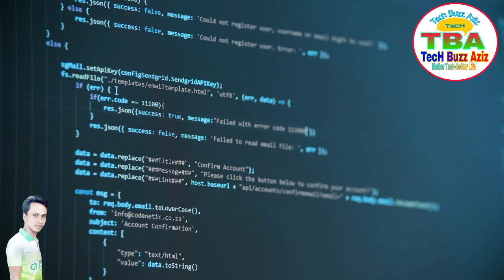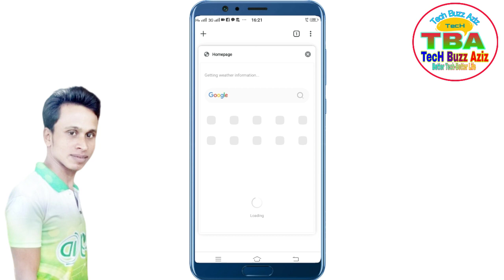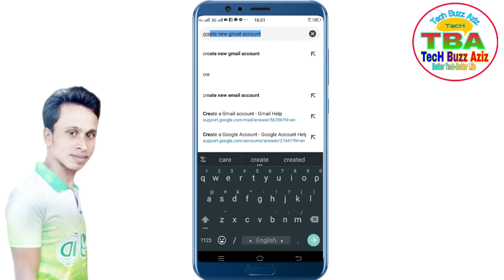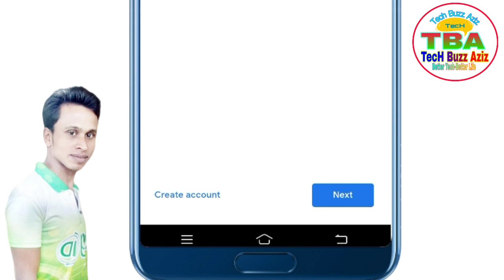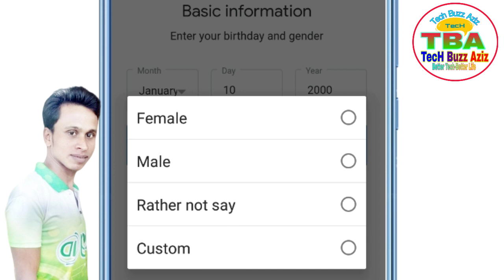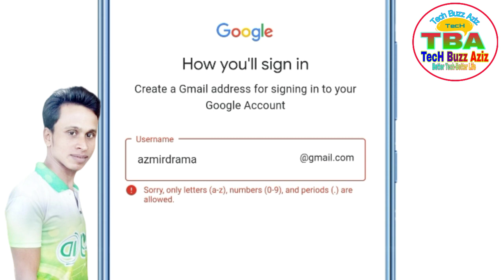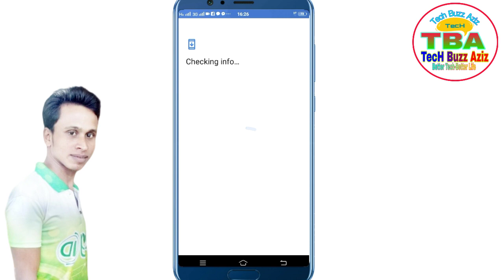||How to create New gmail account 2020||কিভাবে খুব সহজে ইমেইল একাউন্ট খুলবেন ২০২০ @Nipun saha.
Create Gmail Without Phone Number - How To Make Gmail
Account Without Phone Number 2019
Hello guys in this tutorial I am going to show you how you
can create or make Gmail account without using any phone
numberso guys many people ask me about that problem.
so today I will show you step by step method to create
Gmail account without using your number. if you want to
create or make email account without using phone number,
then you need to watch this video till the end. in this video |
will properly tell you that how you can create Gmail account
without phone number step by step method. so watch full
video and follow my steps properly. then you will able to

how to create gmail account in
bangla,
how to create new gmail
account 2019,
how to create a gmail account
2019 philippines,
2019 bangla,
how to create a second gmail
account 2019,
in mobile 2019,
how to create gmail account
2019.bangla tutorial,
2019 sinhala,
account without phone,
number verification 2019,
without phone number 2019,
on pc,

কিভাবে ইমেইল আইডি খুলব.
korbo
email account password
forgotten
gmail account change
email marketing
কিভাবে জিমেইল আইডি খুলবেন
জিও ফোনে কিভাবে ইমেইল আইডি
খুলবাে
ইমেইল ফেসবুক আইডি কিভাবে
খুলবােকিভাবে ইমেইল আইডি খুলবাে
খুলবাে
খুলবাে
চাবে একটি ভালাে ইমেইল আইডি খােলা যায় *
mobile gmail account
email lekhar niyom
kivabe play store account
khulbo
new email account
email password vule gele ki
korbo
email account password
forgotten
gmail account change
email or phone
youtube bangla
কিভাবে একটি ভালাে ইমেইল।
আইডি খােলা যায়।
# কিভাবে একটি ইমেইল খােলা যায়
a
kivabe email account khulbo
email lekhar niyom
khulbo#
mobile gmail account
korbo
email account password
forgotten
gmail account change
gmail id
email or phone

@Nipun saha@st unique tech,@all bangla tips@
The best of technology, unique products,